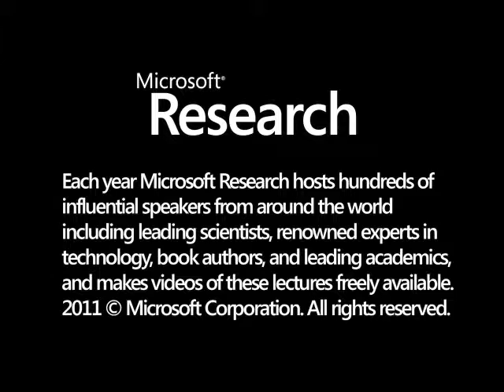Bury My Heart in Conference Room B: The Unbeatable Impact of Truly Committed Managers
The key to a companyΓÇÖs success is the emotional investment of managers, and the key source of emotional commitment is the ability to use your core values at work. Yet a managerΓÇÖs job description often requires subordination or compromise from these values: what the company wants done and how it wants it done takes precedence over personal preferences. As a result most managers are in a constant state of emotional detachment, and when there is a deep divide between how someone wants to manage and who they have to be as a manager, all hope of emotional commitment (and corporate profitability) is lost. We must find a way to make a job into a mechanism that fulfills our deepest values, thereby making ourselves and our company more successful.